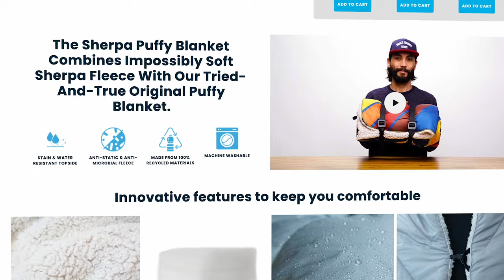Climbing Coach On How To Train As You Get Older | ft. Steve Maisch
Or you can check out our library of 150+ interviews with the biggest names in climbing

About The Guest:

This week we’ve got another Follow-Up with Steve Maisch! We talked about my summer training plan, how to get stronger on the Moonboard, combining board climbing with weight lifting and hangboarding, when to double down on strength vs. when to mix in endurance training, my plans to try a 5.14 this Fall, and much more!

 •Exclusive Follow-Up Episodes With Previous Guests
 •Ability To Ask Future Guests Questions
 •Sneak Peek At Upcoming Guests
 •Discounts on Merch
 •Ad-Free Episodes